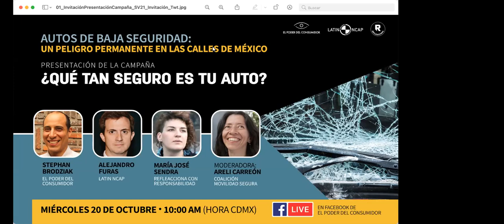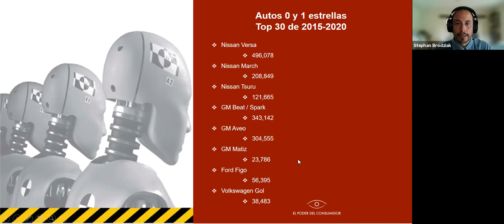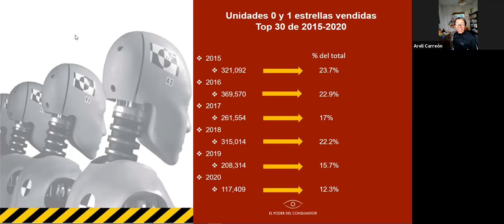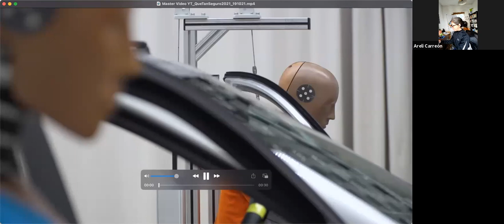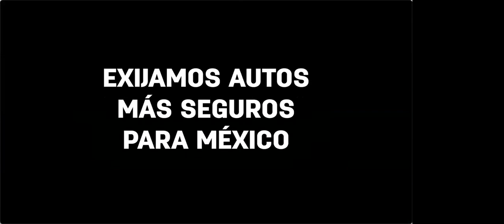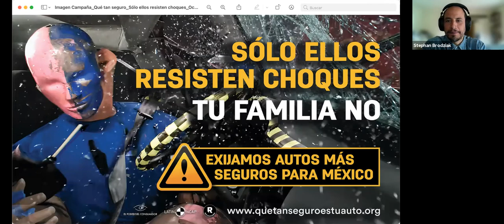Autos de baja seguridad: un peligro permanente en las calles de México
Dentro del marco de la consulta pública del proyecto de norma PROY-NOM-194-SCFI-2021, iniciado el pasado 22 de septiembre, que busca actualizar la regulación de los dispositivos de seguridad presentes en vehículos ligeros nuevos, las organizaciones El Poder del Consumidor y Refleacciona con Responsabilidad, de la mano del programa de evaluación de vehículos LatinNCAP, darán a conocer la campaña “Qué tan seguro es tu auto”.

La finalidad de esta conferencia es hacer pública la urgencia de tener autos más seguros que protejan la vida y la integridad de todas las personas usuarias de las vías, así como contar con una mejor información para los consumidores sobre los dispositivos de seguridad de sus vehículos.